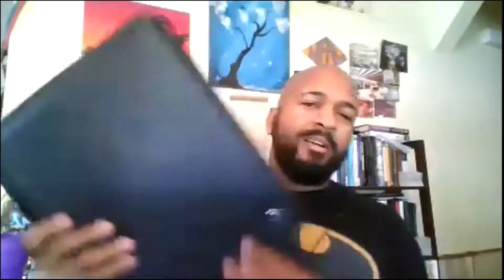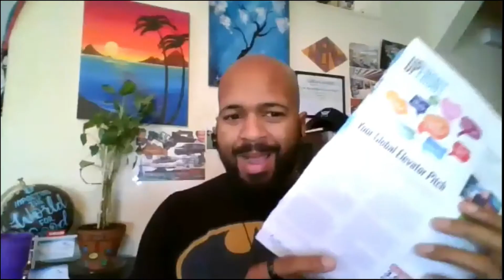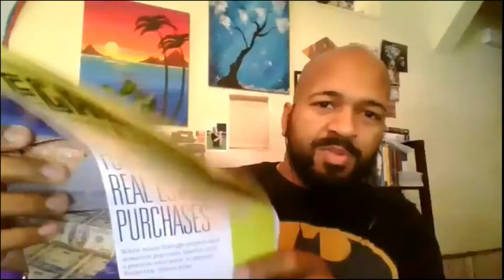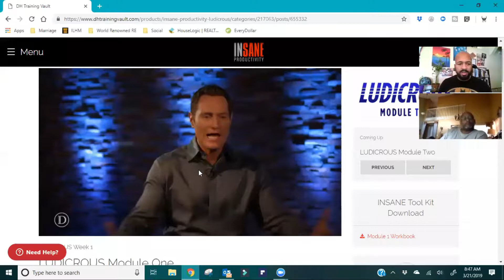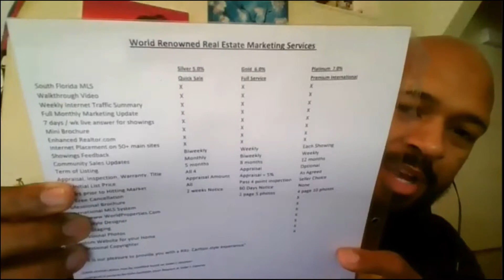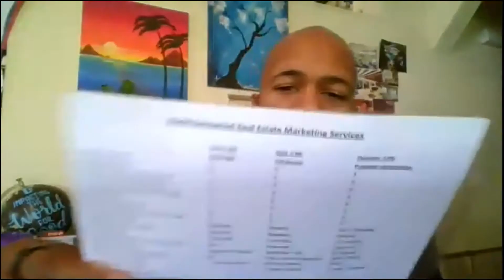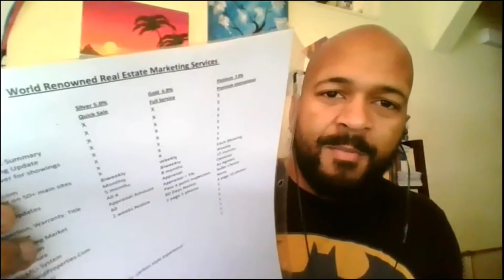Why does focus matter? How fast do people run AND MORE...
Your focus will make all the difference in your business and life. In this video we cover this important fact, how to utilize it to achieve success and more.

We also cover the reality that people don't run as fast as they want to or as fast as they can, BUT as fast as the leader. The content in this video covers these topics and discusses how to clearly communicate how you are compensated as a real estate consultant.